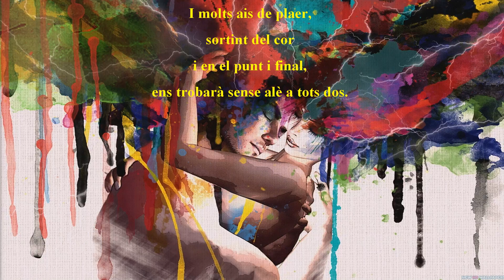Escrivim l'amor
Poesia i sentiment